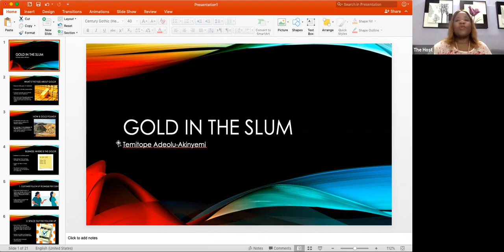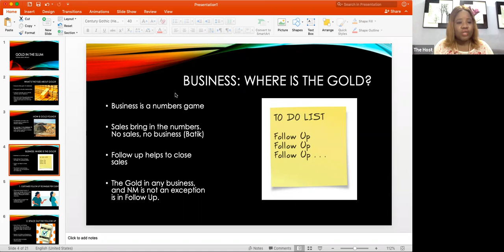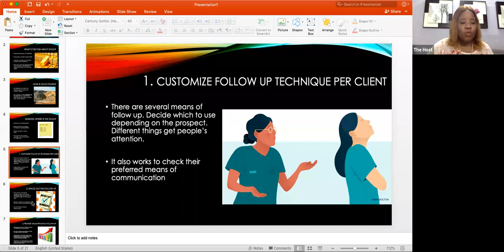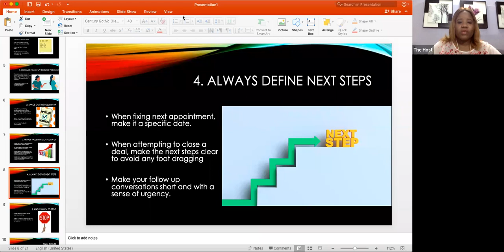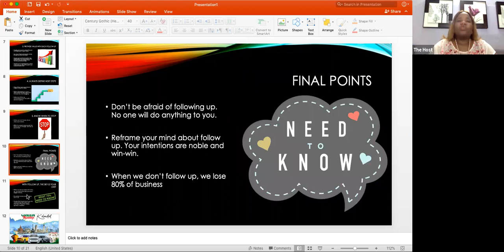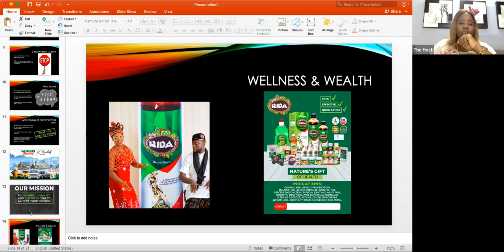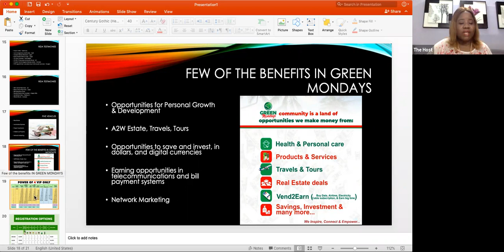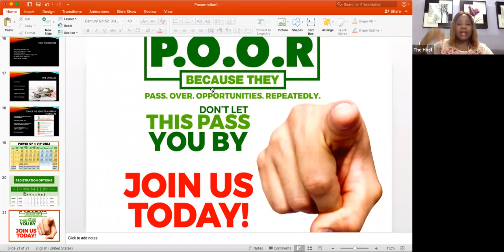Gold in the Slum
We lose 80% of business when we miss out on this important thing